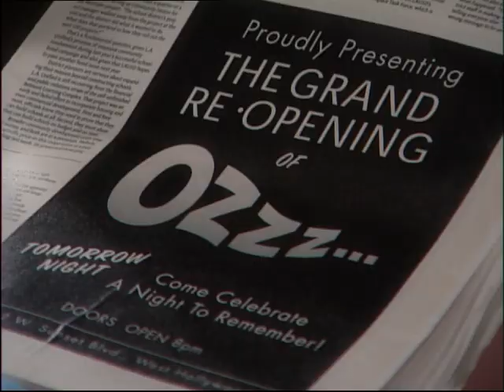Sally visits Macy in Hospital